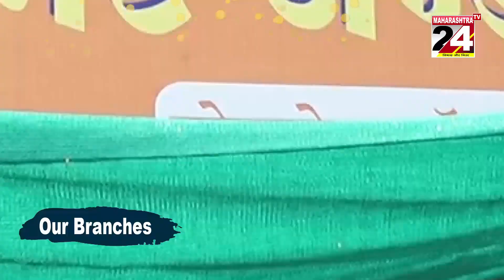नागपुर: 'प्रकाश आंबेडकर बोले शरद पवार BJP के खेमे में' || 27 JAN 2023